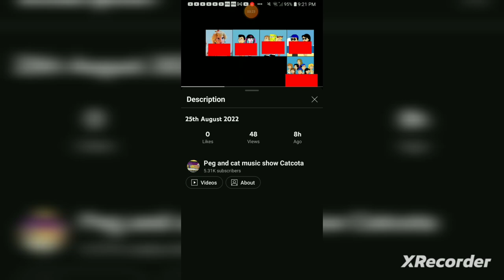Exposed For Making A Naked Video Out Of Me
@UrLocalSpongeBobFanGuy @UrLocalMonsterHighFanGuy And @UrLocalDisneyandSpiderverseFan